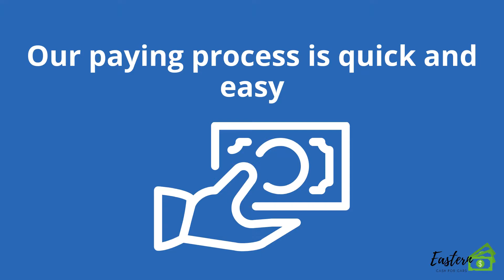We offer you a free quote for car recycling in Melbourne | Eastern Cash For Cars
We offer you a free quote for car recycling on the basis of set criteria. Once you provide us vital information about your junk vehicle, we will evaluate it and provide you a quote. Once you accept our quote, we will schedule a pickup time and send a tow truck with team of towers.

We can even remove multiple vehicles from residential or commercial premises. You need to inform us if your old car cannot be towed using a conventional tow truck. We can send our wrecking crew to your place to do the job.

We get you top cash for cars and offer:

car recycling
scrap truck recycling
old 4wd recycling
and all this can be done same day.

Eastern Cash For Cars
720 High St Rd, Glen Waverley, VIC 3150